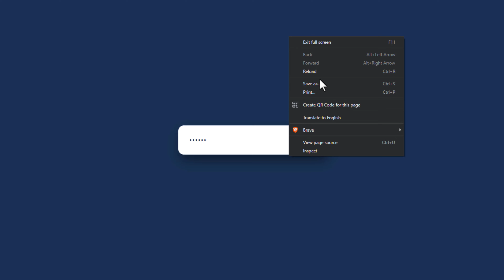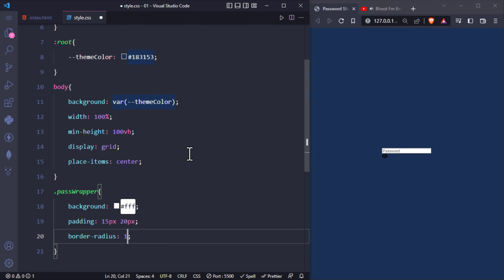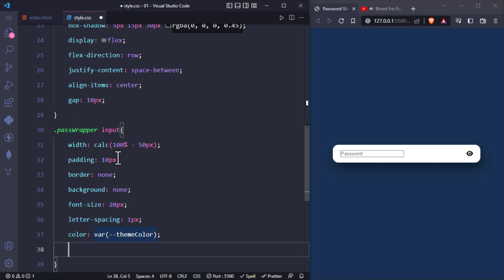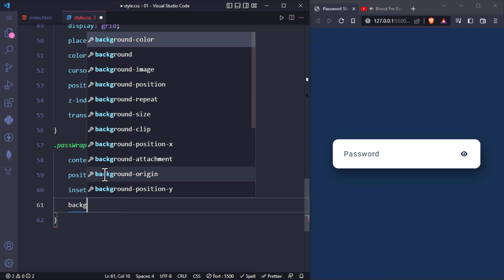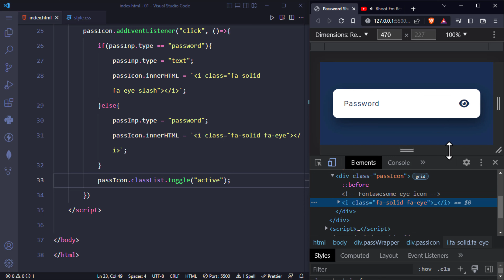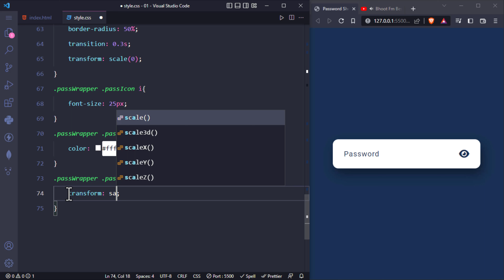Show & Hide Password Using Vanilla JavaScript | @DeveloperHub1